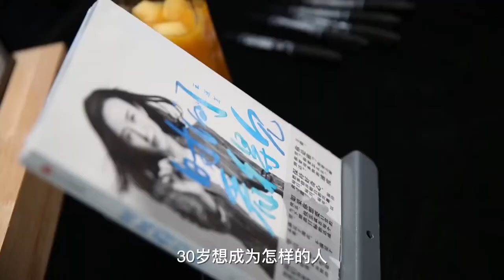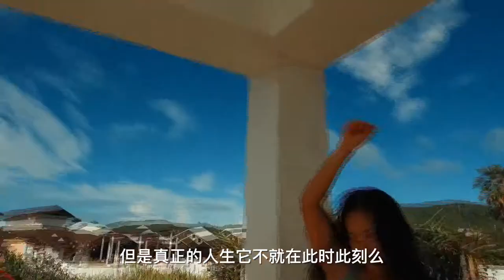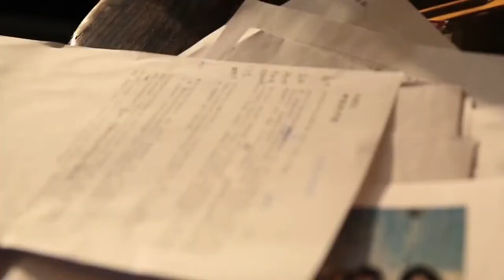【VLOG】按自己的意愿过一生。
微博@王潇_潇洒姐